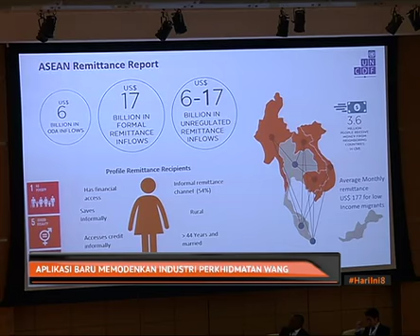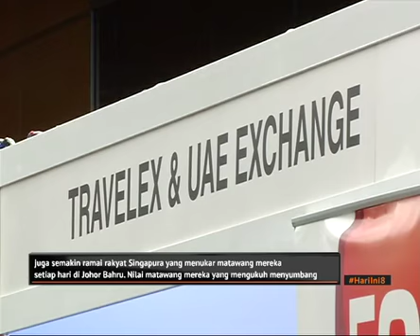Aplikasi baharu memodenkan industri perkhidmatan wang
Persatuan Perniagaan Perkhidmatan Wang Malaysia, MAMSB akan memperkenalkan aplikasi mudah alih bagi mendidik pelanggan mengenai perkhidmatan wang, MSB.